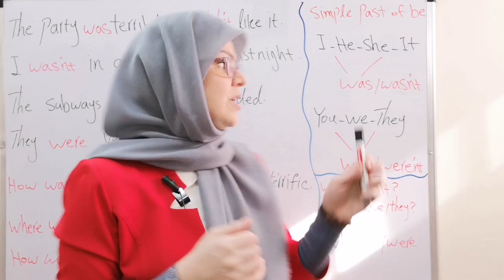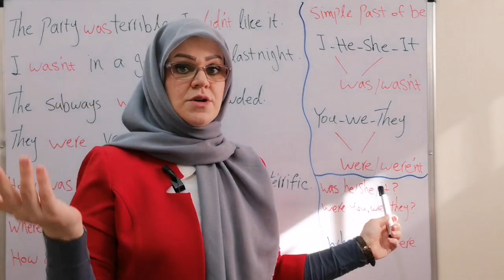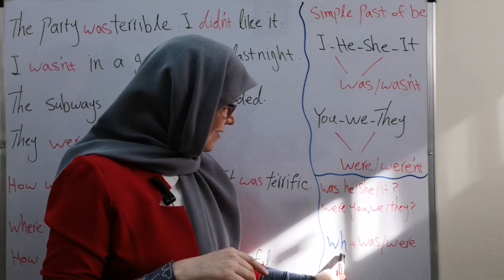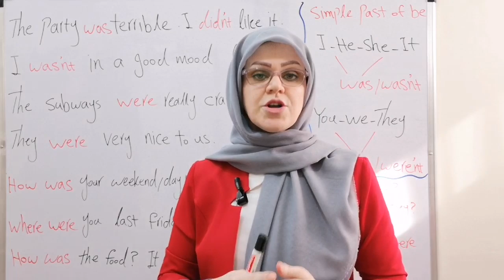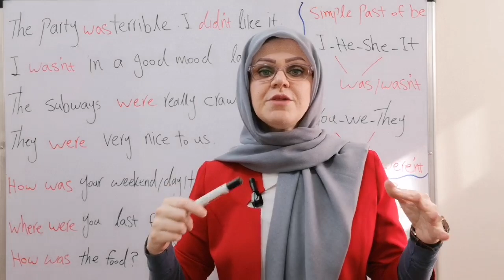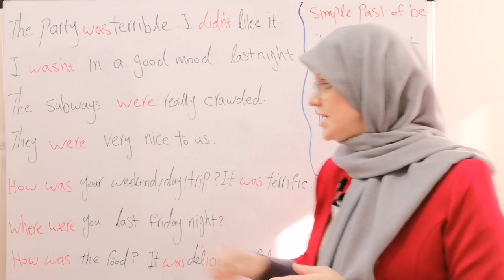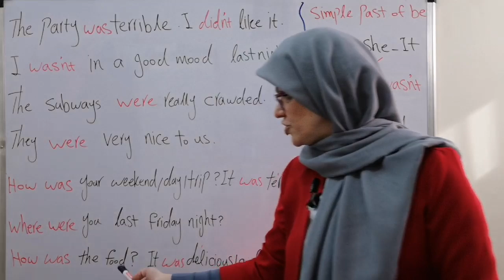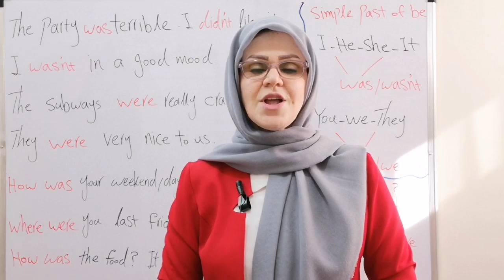آموزش زبان انگلیسی از مبتدی تا پیشرفته Part 27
گذشته ی ساده با افعال to be
Simple Past of be
جملات پرسشی در گذشته ی ساده با افعال to be